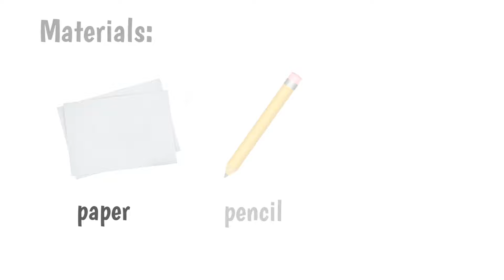How to draw Anime Characters: DORAEMON | Easy to follow!🖍 | Fan Art by Roa Ross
Here’s how to draw simple anime characters. I made this one for a young girl who wants to learn how to draw~ and also to those who wants to have fun drawing in an easy and quick way! So, instead of blueprinting the anatomy~ I associated the body parts to shapes — circles, ovals, squares, rectangle, triangles, etc. as shown in the video. And I used common coloring materials for kids so they can easily engage to the tutorial~ I hope this helps, if it’s too fast please play the video a little slower by setting the speed.